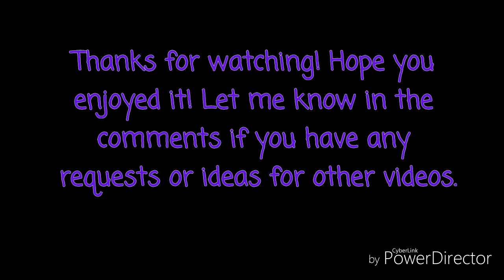burned out - dodie (flute cover)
I lovelovelove Dodie Clark's song "burned out" so here's a flute cover of it. Please note that I did transcribe the song on my own, so apologies for any mistakes. And as always, I don't play the flute regularly anymore. I don't claim to be good. I just love music. Okaybye.